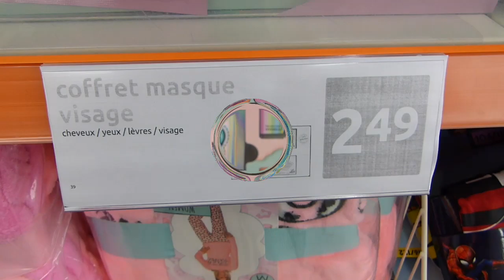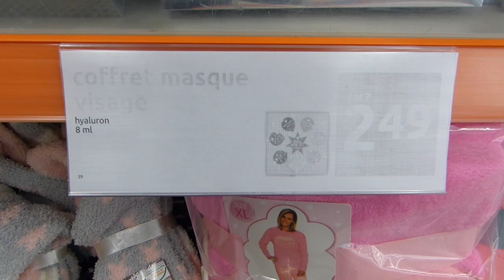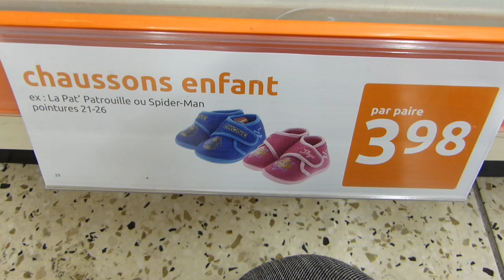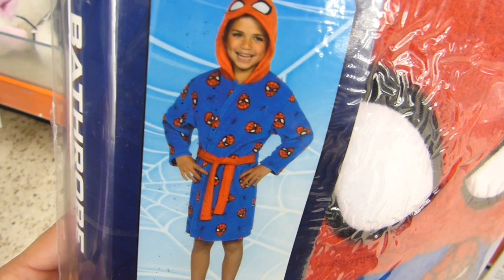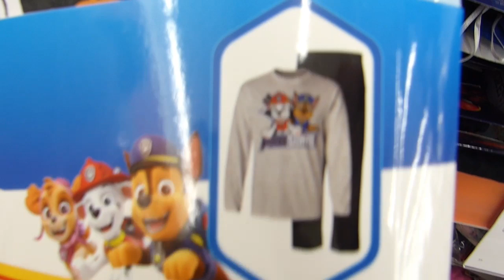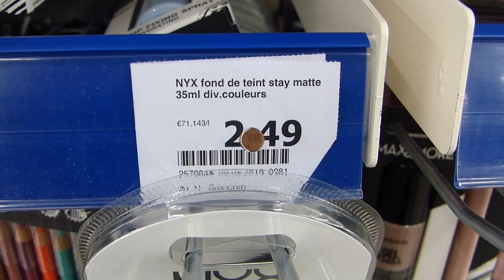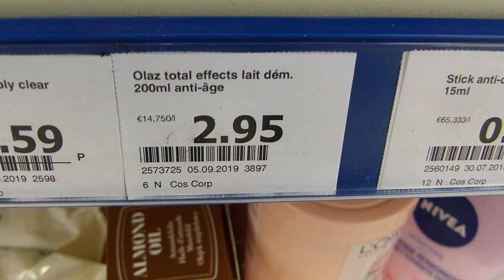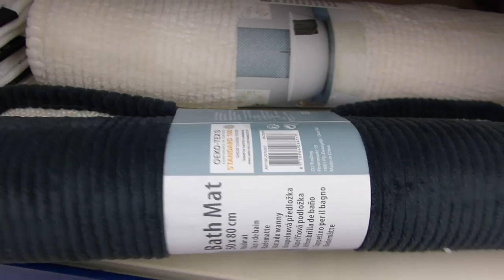ARRIVAGE ACTION 25 SEPTEMBRE 2019